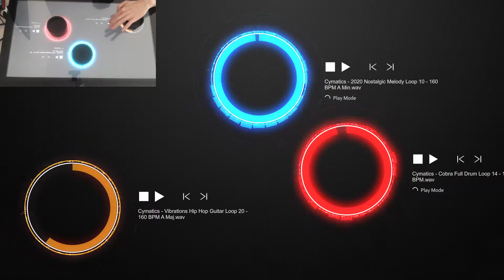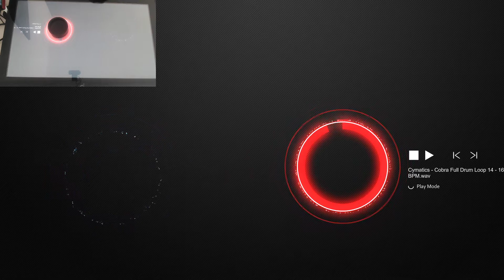Ventuz [WIP] DJ Ui & Tangible Part2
This is a Work In Progress of a DJ User Interface, controlled with Tangible Object recognition in Ventuz.